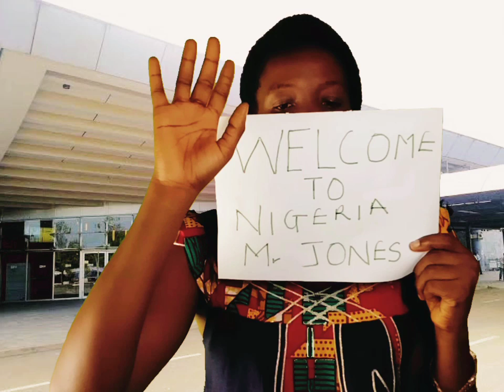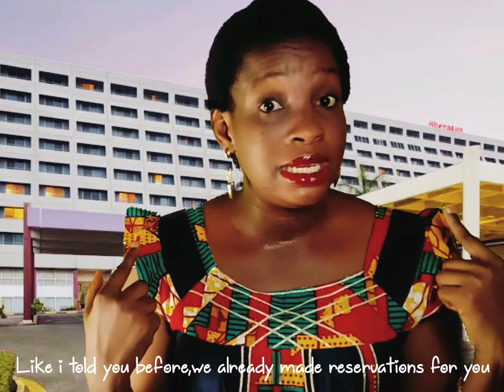ASMR virtual tour Abuja Nigeria/ African Nigerian Accent Asmr Roleplay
African Nigerian Accent Asmr . Roleplay tourist guide Abuja Nigeria Asmr . Tourism in Nigeria,Interesting places to visit in Abuja Nigeria .Tourist center in Nigeria Abuja . Jabi lake mall , Zuma Rock , National mosque Abuja , Nike Art gallery visit . ASMR tour guide .